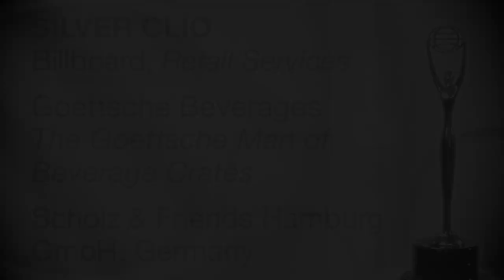Gottesche Beverages "Man of Beverage Crates" CLIO Award Winning Billboard Advertisement